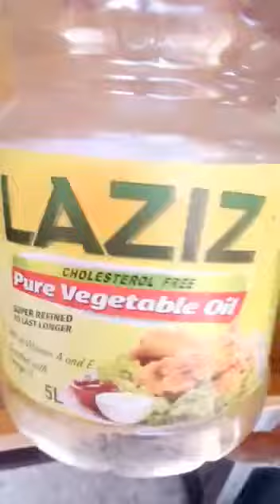Beware: OMG Fake Vegetable Oil In Stores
✷EBATES  How I Get Money back when I Shop Online:
---In order to get Cash Back you have to shop through Ebates

Hey! Join me on PayPal and we’ll get $5 each when you make your first purchase.

I N S T A G R A M  ‣ Luqisha Davis

♫ MUSIC USED ♫
► Music Provided